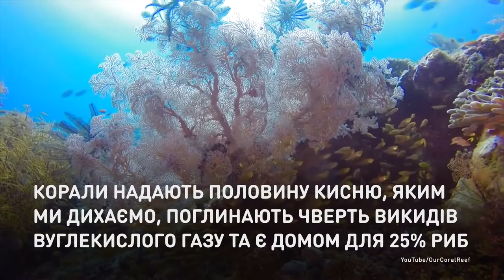Исчезающий мир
Главный цвет года царит на подиумах и исчезает в природе.
Коралловые рифы невероятно красивые. Но, по данным Всемирного фонда дикой природы, человечество уже успело уничтожить 50% этих невероятных природных образований. Если мы не изменим свое отношение, то через несколько десятилетий цвет настоящих кораллов сможем увидеть только на модных подиумах.

Головний колір року панує на подіумах і зникає в природі.
Коралові рифи неймовірно красиві. Але, за даними Всесвітнього фонду дикої природи, людство вже встигло знищити 50% цих надзвичайних природних утворень. Якщо ми не змінимо своє ставлення, то через кілька десятиліть колір справжніх коралів зможемо побачити лише на модних подіумах.